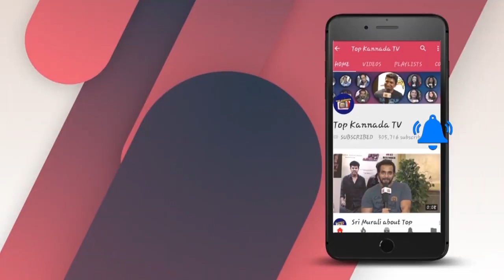ಮೊದಲ ಬಾರಿಗೆ ಸುಮಲತಾ ರಾಜಕೀಯ ಸ್ಪರ್ಧೆ ಬಗ್ಗೆ ಮಾತನಾಡಿದ ಶಿವಣ್ಣ .. | Sumalatha Ambareesh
Watch ಮೊದಲ ಬಾರಿಗೆ ಸುಮಲತಾ ರಾಜಕೀಯ ಸ್ಪರ್ಧೆ ಬಗ್ಗೆ ಮಾತನಾಡಿದ ಶಿವಣ್ಣ .. | Sumalatha Ambareesh